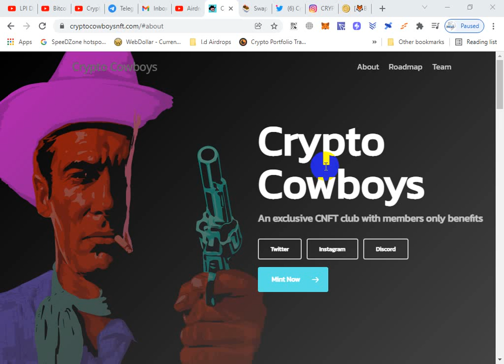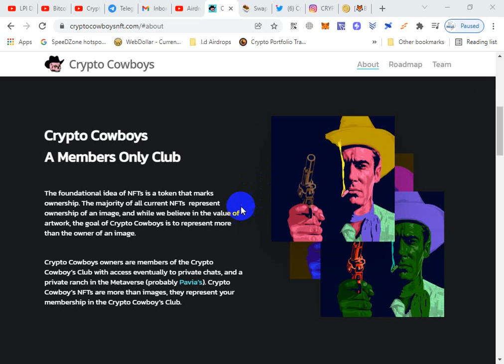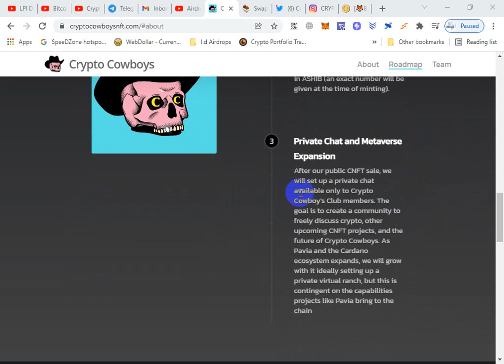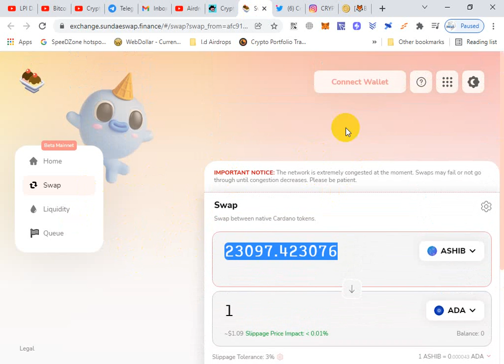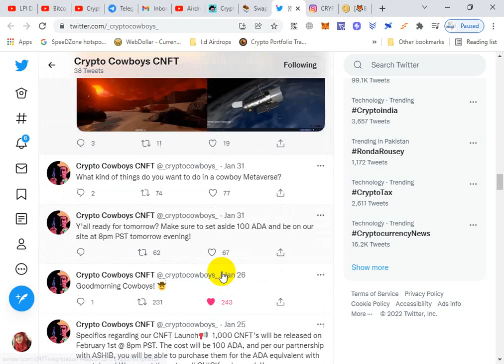Crypto Cowboys A members only CNFT with exclusive benefits🤠 Minting now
rypto Cowboys - An exclusive CNFT club with members only benefits.

Crypto Cowboys
A Members Only Club -
The foundational idea of NFTs is a token that marks ownership. The majority of all current NFTs  represent ownership of an image, and while we believe in the value of artwork, the goal of Crypto Cowboys is to represent more than the owner of an image.

Crypto Cowboys owners are members of the Crypto Cowboy’s Club with access eventually to private chats, and a private ranch in the Metaverse (probably Pavia’s). Crypto Cowboy’s NFTs are more than images, they represent your membership in the Crypto Cowboy’s Club.

Follow all the bounty groups/channels to get support and to stay updated;